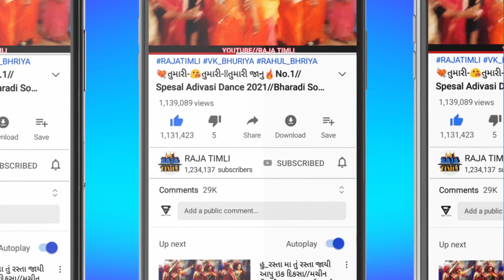तारी मारी मोरा कामे गेला सौरा ।। मेहुल एस मेडा ।। आदिवासी डांस ।। मेहुल मेडा सोंग ममेरियो टिमली 2021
RAJA TIMLI